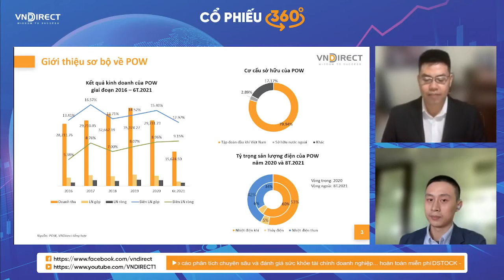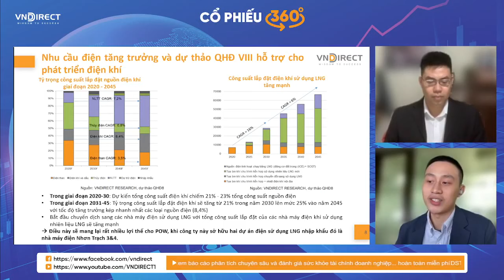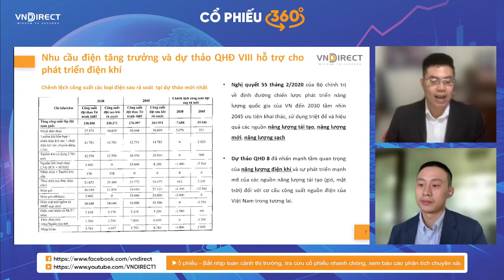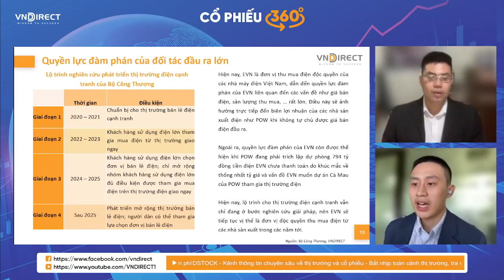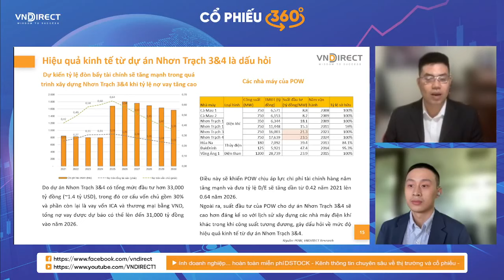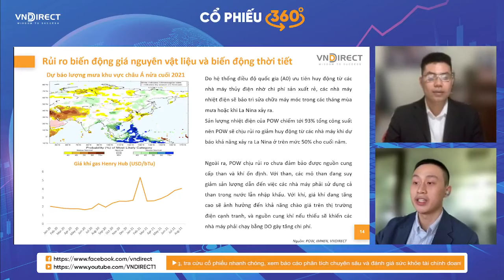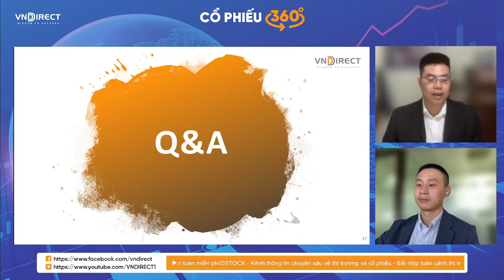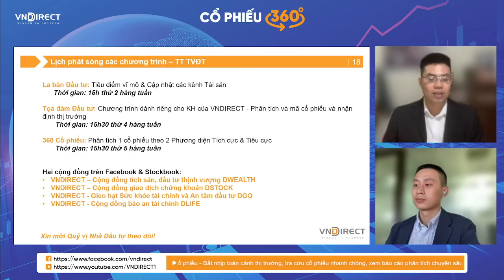CỔ PHIẾU 360 ĐỘ: POW đã có thể bứt khỏi chiều đi ngang? | VNDIRECT - DINSIGHTS Bàn tròn chuyên gia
Ngành dầu khí đang chứng kiến sự biến động mạnh của giá dầu và giá khí tự nhiên trên thế giới. Nhu cầu lớn đang trước mắt khi mùa đông đã gần kề nhưng nguồn cung đang có dấu hiệu cạn khiến cho mặt bằng giá tăng cao nhất kể từ năm 2017 đến nay. Với tác động của giá dầu khí thế giới như vậy, những cổ phiếu dòng P trên thị trường chứng khoán Việt Nam chắc chắn nhận được nhiều sự quan tâm. Và cái tên POW quen thuộc trong rổ VN30 đã được bàn luận rất nhiều.
POW từ lâu vẫn được biết đến là một cổ phiếu kỳ lạ. Dù nằm trong rổ VN30 nhưng giá trị cổ phiếu của POW khá thấp. Xu hướng của cổ phiếu này trong nhiều năm trở lại đây luôn là đi ngang. Nhưng với sự biến động của giá dầu khí gần đây, liệu POW có thể bứt ra khỏi chiều hướng này? Câu trả lời hãy cùng theo dõi tại Cổ phiếu 360 độ ngày 30-9